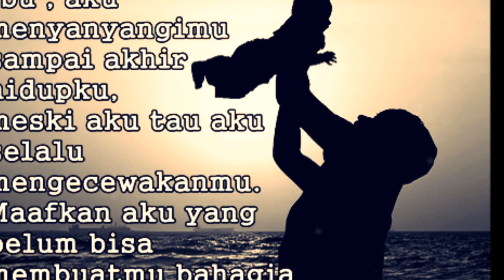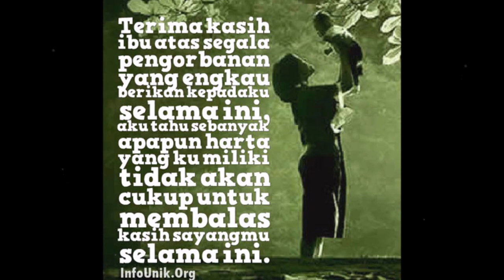Selamat Hari Ibu For Wara Sri Hartani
PUISI UNTUK MAMAH

OH MAMAHKU SAYANG TERIMA KASIH BANYAK UNTUK SEMUANYA YANG TELAH KAU BERIKAN PADAKU AKU TIDAK DAPAT MEBALAS KEBAIKANMU WALAU KADANG 2 AKU NAKAL REWEL BADEL DAN TIDAK MAU NURUT APA KATA 2 MAMAH TAPI SEBETULNYA RASA SAYANGKU SANGATLAH BESAR MAAF AKU BELUM BISA MENJADI SEPERTI MAMAH MAU SELAMAT HARI IBU SEMOGA MAMAH BAHAGIA SELALU SEEHAT DAN PANJANG UMUR AMIN